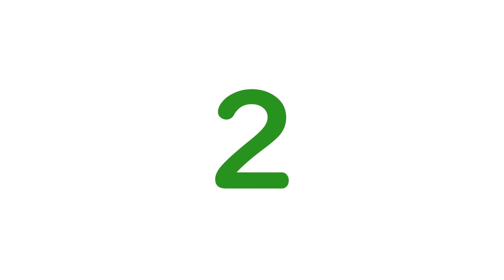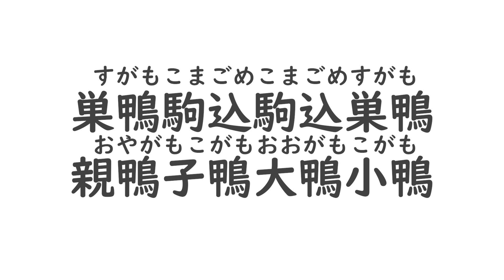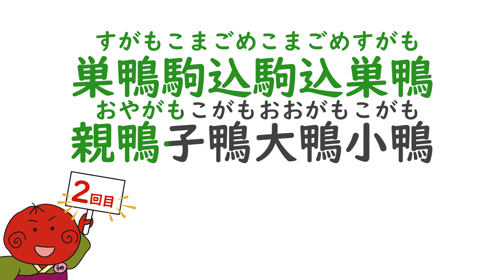【⏰5分】うめサブローと口腔体操『早口言葉』中級編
ぼくと一緒に早口言葉に挑戦しよう！
ご飯の前にやると、嚥下体操にも効果があるでし！
舌をかまないように気を付けてね～♪